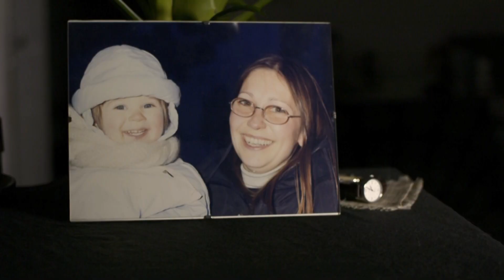Lead me to the water / Tubular bells ♫ (Lu-La's cover)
L'eau qui coule lisse le temps qui passe mais ne l'efface pas. ♥

Lead me to the water - Shake shake go /Tubular Bells - Mike Oldfield
Cover par Lu-La Creations